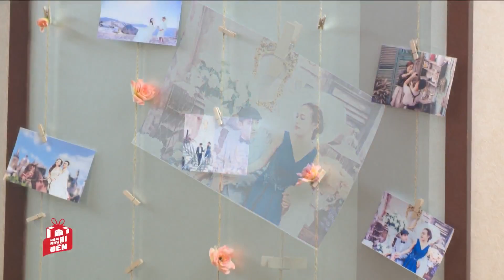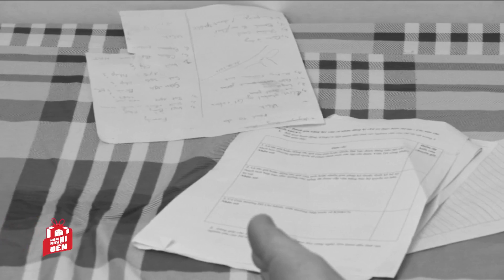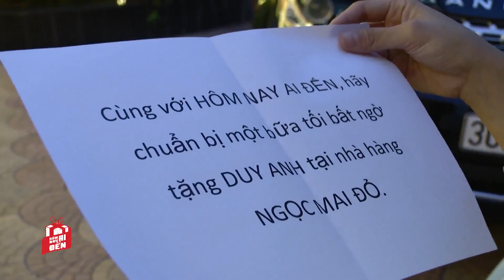Thầy giáo - Nghệ sĩ Guitar Nguyễn Duy Anh - Hôm nay ai đến VTV6 - Số 73 Full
Người thầy giáo trẻ trung, điển trai và tài năng mà các bạn học sinh này ngưỡng mộ là ai?
Hãy theo dõi "Hôm nay ai đến" để làm quen với anh.
Anh từng trải qua cơn sốt, bị suy nhược cơ thể và mất trí nhớ tạm thời, mất khả năng học tập khoa học và thi Đại học thông thường - 13 tháng kiên trì, Duy Anh bất ngờ được lột xác với âm nhạc. Thi thẳng vào hệ Đại học của Nhạc viện chuyên ngành Guitar, anh là người đầu tiên làm được điều này mà không trải qua học Sơ cấp, Trung cấp.
Với anh, âm nhạc là điều kì diệu.
Sound of Angels Studio ra đời chính bởi niềm đam mê và tâm huyết của anh với nghề.
Với mong muốn có một nơi để chia sẻ những kiến thức âm nhạc với những ai thực sự yêu và muốn học tập guitar một cách bài bản. Sound of Angels còn chứa đựng cả một mơ ước của anh: Kết nối và tạo ra một Dàn nhạc Guitar với 100 cây guitar không chuyên hoặc bán chuyên nghiệp trong và ngoài nước, góp phần nâng cao vị thế của guitar với cộng đồng.

♬ SOA MUSIC - SOUND OF ANGELS STUDIO ♬

► [A]: P107 Khu A Chung cư M3M4, 91 Nguyễn Chí Thanh, Hà Nội
► [M]: 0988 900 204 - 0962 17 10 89